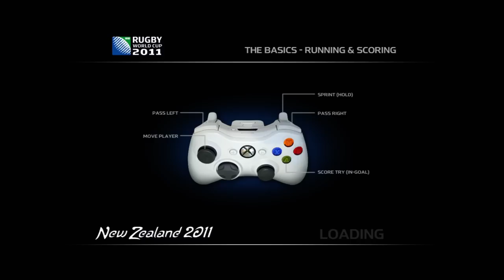Rugby World Cup 2011 Demo HD Gameplay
Play England Vs South Africa in this Demo version of Rugby World Cup 2011. In the Full Game, 20 nations will compete against each other, fighting every inch for the right to proudly lift the Webb Ellis trophy. Back your team and play your part in the biggest sporting event of 2011!